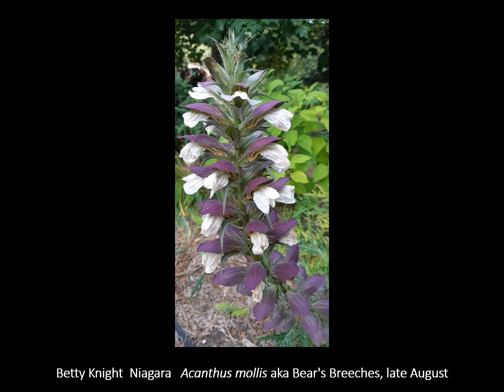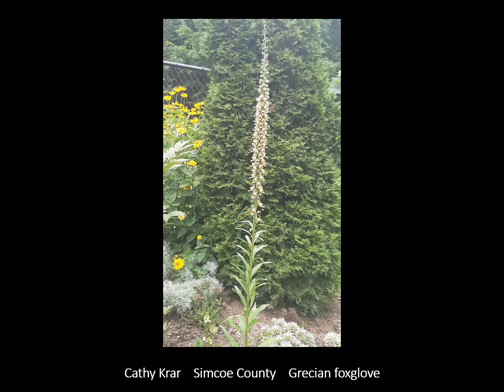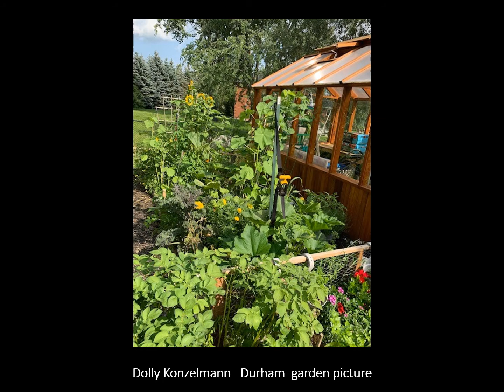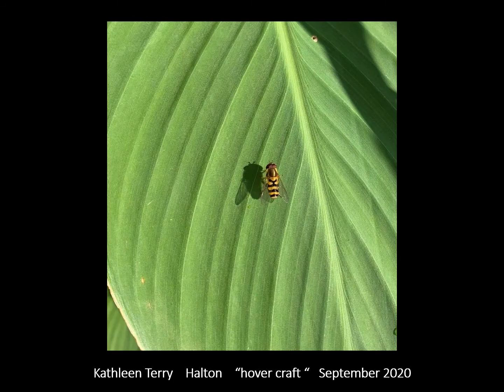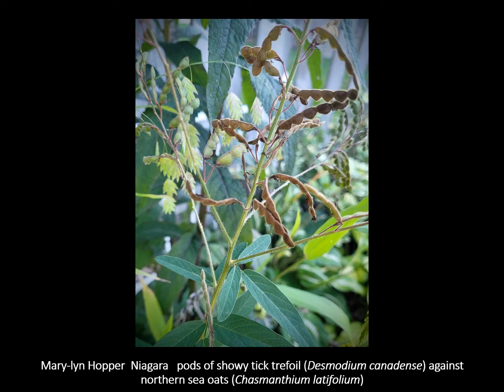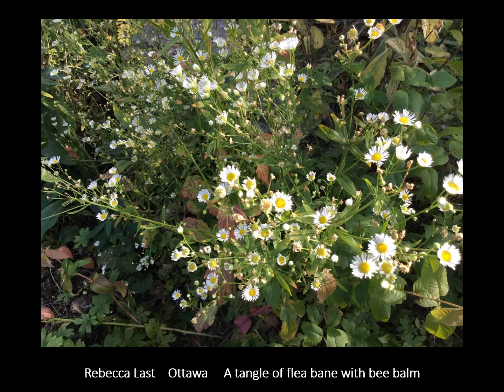MGOI September Gardens